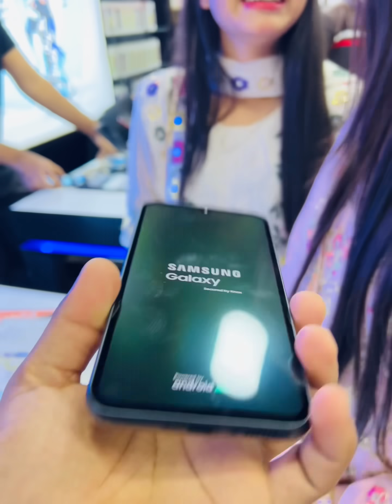বউয়ের মন বোঝা নয়রে নয় সোজা|Nadim Soha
বাসায় এতগুলা ফোন থাকার পরও তার ফোন লাগবে।